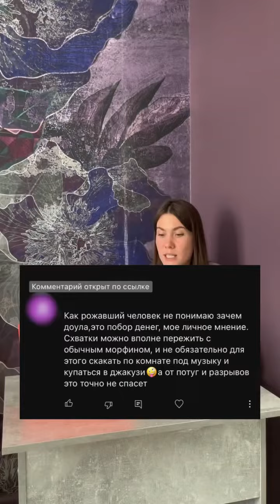В описании к этому видео прикрепила профилактику от разрывов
Сохраняй это видео и позаботься о своей промежности заранее ❤️

Давайте разбираться, какая же существует профилактика, чтобы избежать разрывов в родах?

1. Конечно же, подготовка к родам (техники дыхания, позы, расслабление)
2. Во время беременности ещё бережней заботимся о микрофлоре влагалища + лечим воспаления
3. Образ жизни. Исходя из ваших возможностей, старайтесь максимально сохранять активность и заниматься спортом
4. Питание и соблюдение питьевого режима 👌 необходимо получать достаточно витаминов и полезных жирных кислот
5. Можно делать массаж промежности при условии, что он не будет доставлять дискомфорт
6. Ну и моё любимое, это секс! Лучшая профилактика от разрывов, поэтому, если нет противопоказаний, то практикуйте с удовольствием ❤️